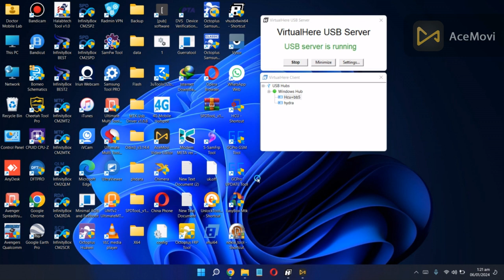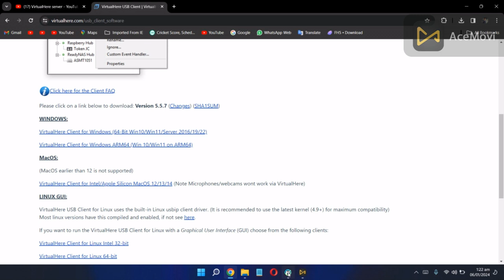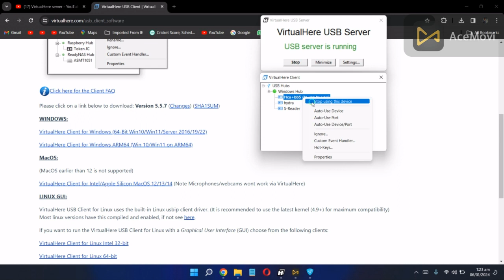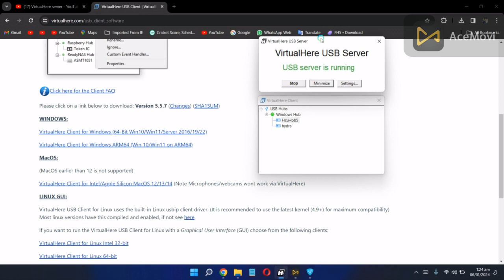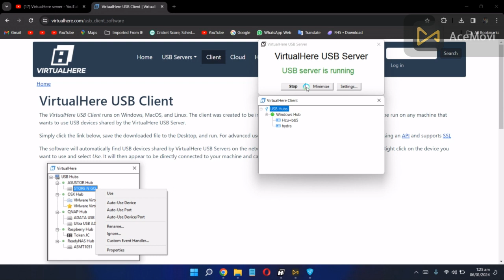virtualhere usb server free download and how to use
VirtualHere is a software solution that allows USB devices to be used over a network. It was created by VirtualHere Pty. Ltd. and is commonly used in scenarios where USB devices need to be shared or accessed remotely.

Here's how VirtualHere generally works:

Server: You install the VirtualHere Server software on a computer that physically has the USB devices connected to it. This computer becomes the "server" and makes the USB devices available for sharing.

Client: On another computer, you install the VirtualHere Client software. This computer becomes the "client" and can remotely access and use the USB devices connected to the server.

USB Device Sharing: VirtualHere allows you to share a wide range of USB devices, including printers, scanners, webcams, external hard drives, USB dongles, and more. Essentially, any USB device that works locally can be made accessible to the client over the network.

Platform Compatibility: VirtualHere is designed to work on various platforms, including Windows, macOS, Linux, and Android.

Configuration and Encryption: The software offers configuration options to manage the access to the shared USB devices. It also provides encryption for secure communication between the server and client.

Applications of VirtualHere include scenarios where you want to access USB devices remotely, such as in virtualized environments, remote desktop connections, or scenarios where physically moving the device is not practical.

It's important to note that the information provided here is based on the knowledge up to September 2021, and there might have been updates or changes to VirtualHere since then. For the latest information and details on the software, I recommend visiting the official VirtualHere website or documentation.